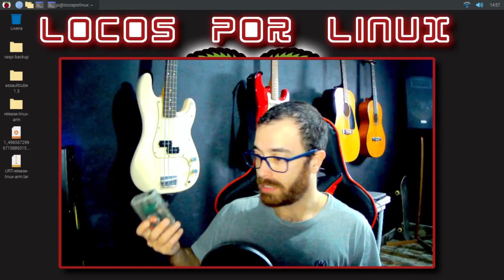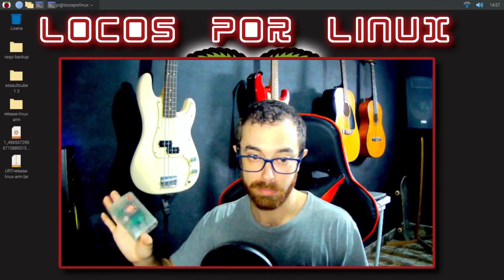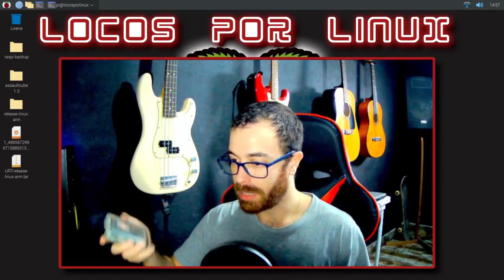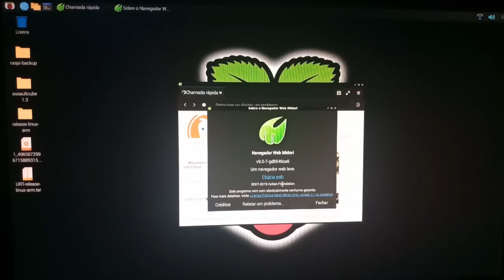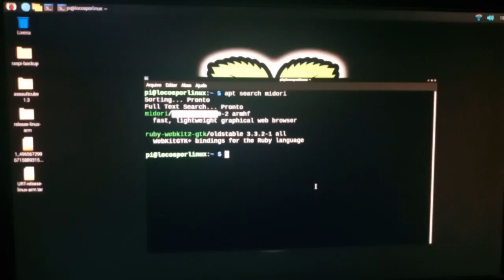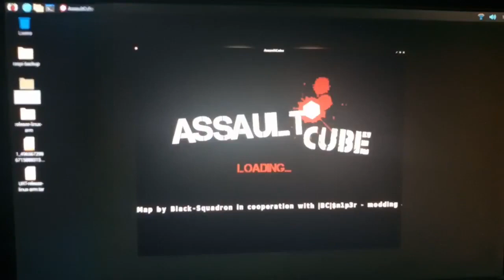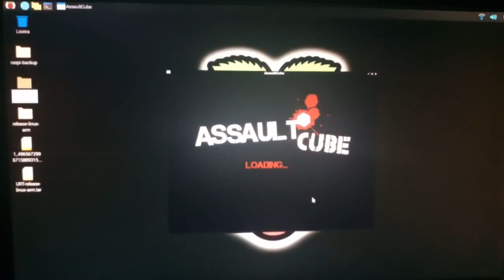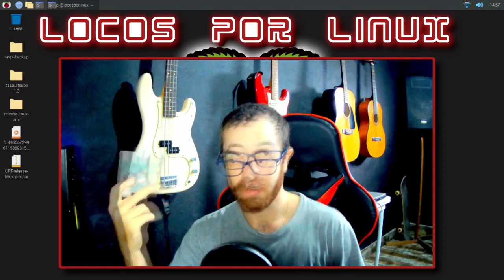assaultcube en raspberry pi???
Raspberry Pi sin dudas es un increible mini computador. Pero que podemos llegar a hacer en el??? Solamente navegar por internet, abrir programas de ofimática, emular consolas de juegos retro y nada más???
Eso es lo que comúnmente se muestra. Pero ... y si compilamos software x86 en ARM???